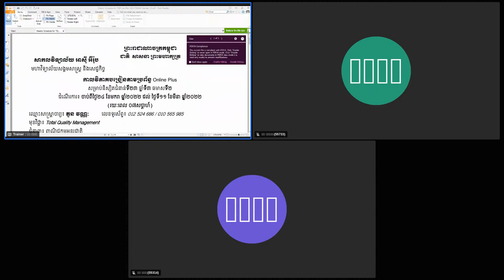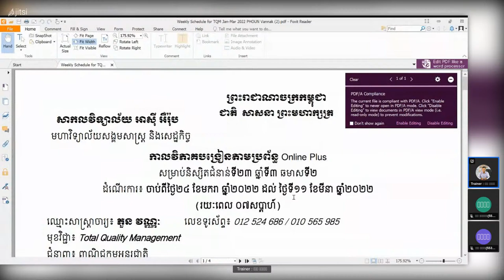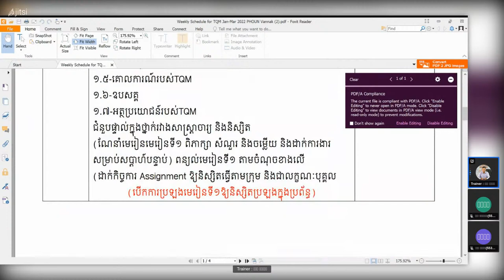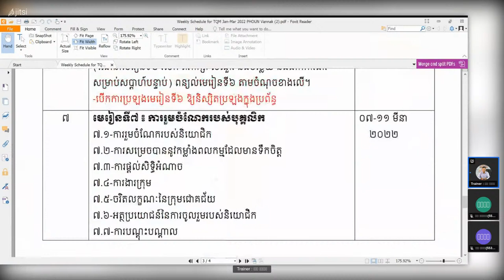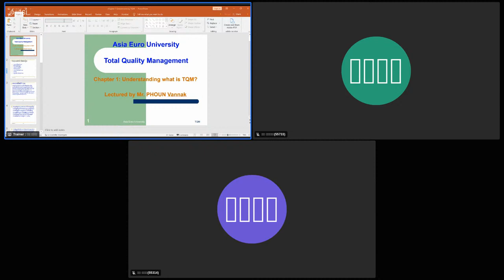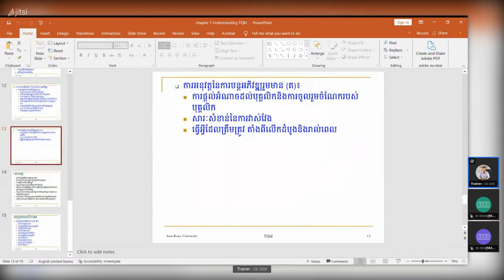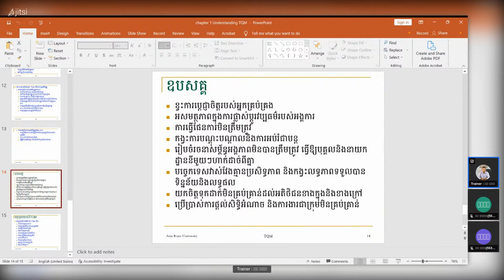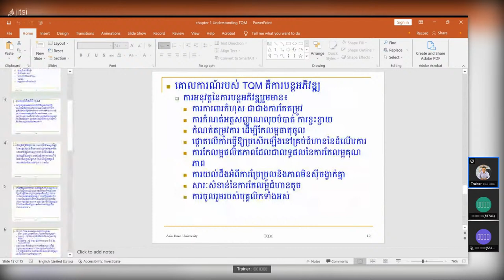Lecturing the Evening Class Students, IB ( 27-01-2022)